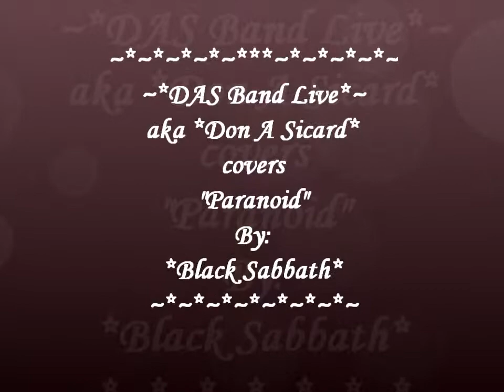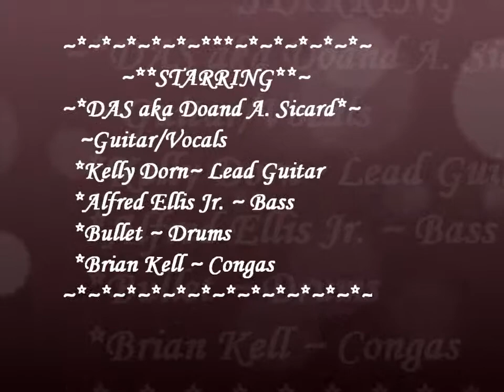~*DAS Band Live*~ covers "Paranoid" By:Black Sabbath~11-3-11@The Island Grill Open Mic & Jams~#4305~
~*DAS Band Live*~covers "Paranoid" By: Black Sabbath~11-3-11~ Performing:DAS aka Don A. Sicard (Guitar/Vocals), Kelly Dorn(Lead Guitar), Alfred Ellis Jr. (Bass), Bullet (Drums), & Brian Kell (Congas) ~ NOTE: Please keep in mind Open Mic & Jams are for the most part Un-rehearsed, mistakes will be made. ;) We are having to much fun!And it keeps getting better!!! Come on down and bring an instrument, yourself, a friend Friendly bar, great food, drink specials, pool, gaming & musical surprises!! EVERY THURSDAY from 8pm-1am! Come early to get aquainted. The Island Grill Lounge~ 2660 Maryland Pkwy Ste 24~ Las Vegas NV~ Corner of Karen and Maryland pkwy. See you there! Film copywright: Debbie Sexey 2011 ~# 4305~